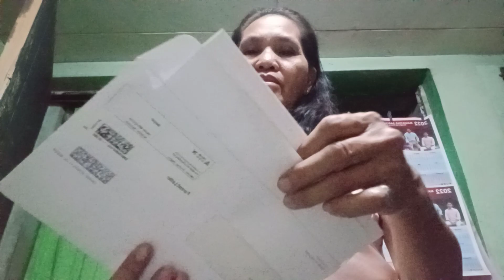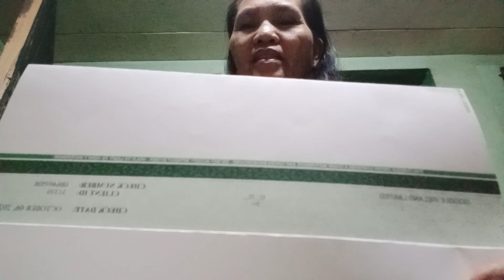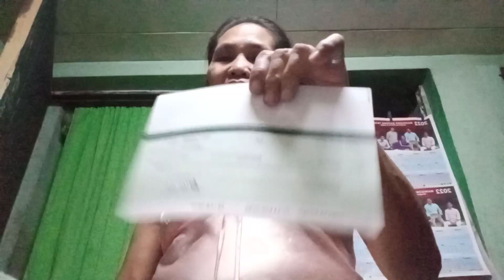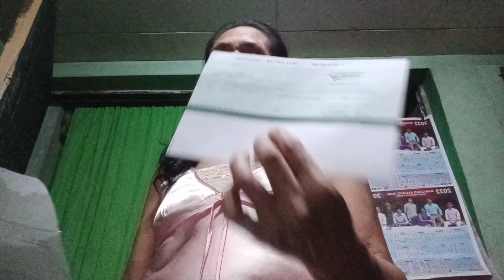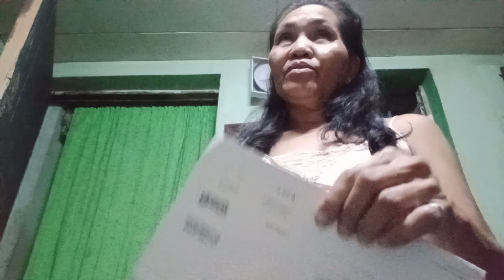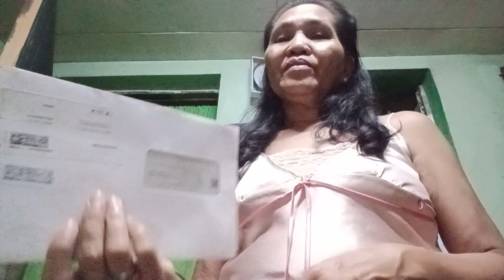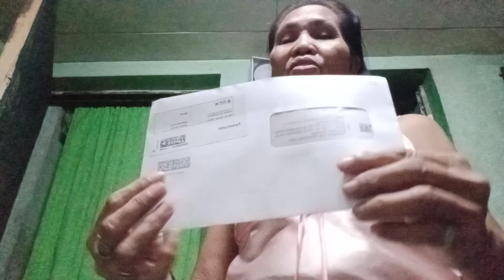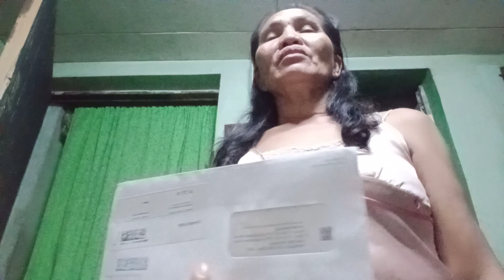WORK AT HOME 🏡 WITH OUR OWN TIME 😊 WITH OUR OWN CONTENT YOUTUBE PAY US